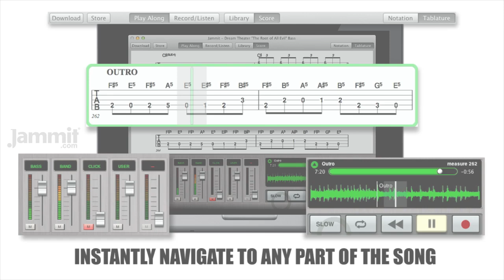Jammit Dream Theater "The Root of All Evil" Bass